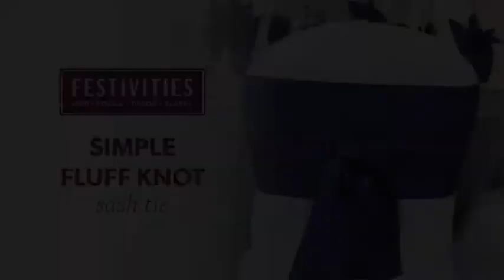Festivities Sash Tie | Simple Fluff Knot | FestivitiesMN.com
DIY with Festivities designers! This short tutorial from Festivities (a Twin Cities event rental, decor & floral provider) will teach you how to create beautiful sash ties on the chairs at your next event. The fluff knot is very classic!